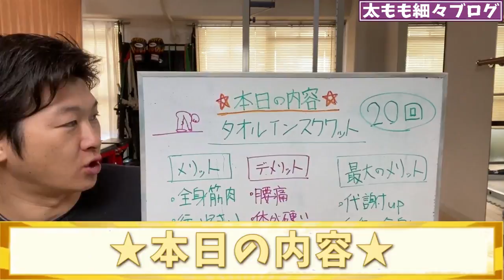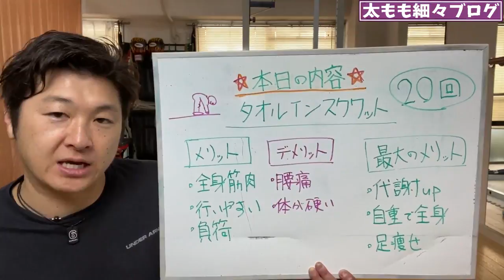ENG/한 ) 【毎日20回】スクワットより前腿が太くなりにくく痩せた体質が作れる！